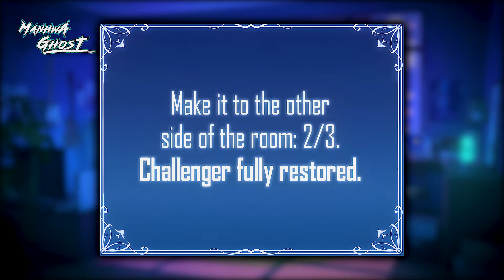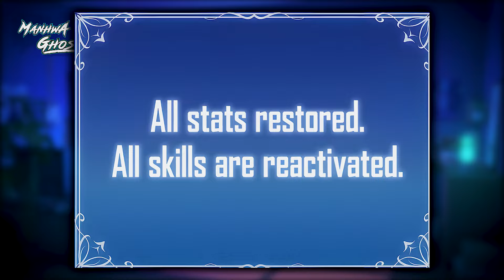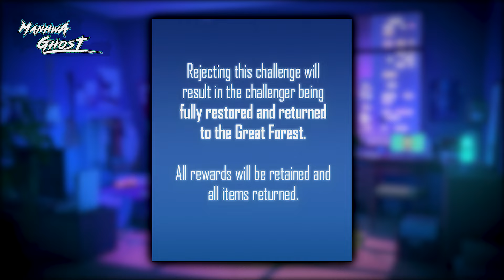(Part-3) His Girlfriend cheated on him & No one like him after that he became most Strongest Hunter😱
When creating such videos I use free images and free to use green screen videos with other different video parts, edit them with Adobe Premiere Pro for creation new kind of sound and visual variations and effects. It takes about 3 days to create these videos so that my viewers can feel the difference between the original video and the video I created.

❗️ The audio and video sources in this video were created in such a way that the viewer hears and sees the new UNIQUE and good content .